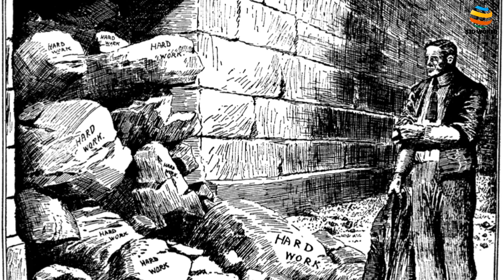Ama sir mate maribaku chahunthile ( Odia Motivational Video )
ଏ କାହାଣୀ ଟି ଜଣେ ସ୍କୁଲ ଶିକ୍ଷକ ଏବଂ ଗୋଟେ ସ୍କୁଲ ପିଲା ର।
ଗୁରୁଜୀ କିପରି ସ୍ତୂଡେଣ୍ଟ କୁ ଶିକ୍ଷା ଦେଉଛନ୍ତି ଜାଣନ୍ତୁ ଏବଂ କିଛି ଶିଖନ୍ତୁ ।

Emotional Sad Piano Music
By : Mattia Cupelli